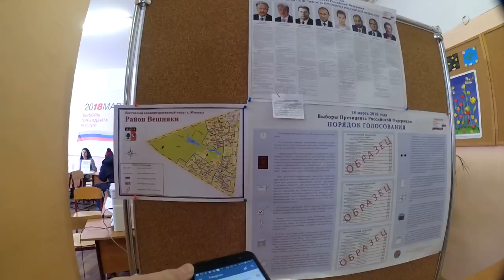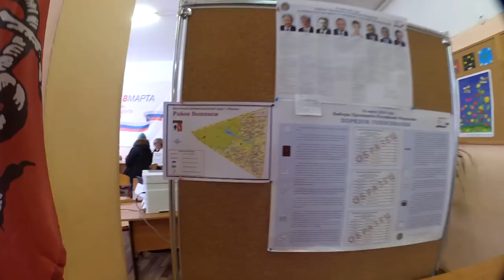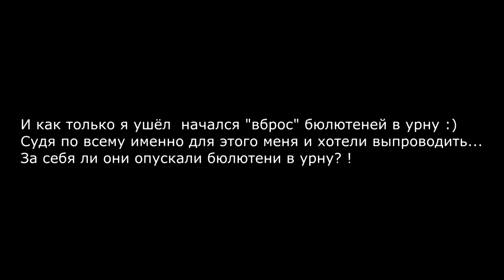Выборы 2018. Запрещают снимать, выгоняют, вбрасывают бюллетени. Мониторинг УИК 917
В отличие от участка 901 запрет на видеосъёмку на участке 917 был вежливый и корректный, но не менее глупый. Звучали странные тезисы "голосуешь-можешь снимать, не голосуешь - не имеешь права снимать!", так же не понятна попытка вытолкнуть с избирательного участка, открещиваться от "вброса" бюллетеней, а через 5 минут после ухода человека с камерой начать всем УИКом якобы голосовать. Судите сами.